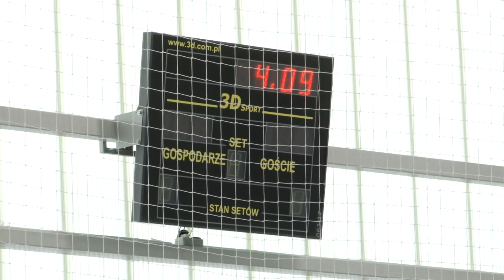Nowa hala za 4 mln zł dla uczniów i mieszkańców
Okres wakacyjnej beztroski już za nami. Dzieci i młodzież czeka teraz okres wytężonej nauki. Najmłodsi ze szkoły podstawowej nr 8 po letniej przerwie naukę rozpoczynają w całkiem nowej sali gimnastycznej. Miejska inauguracja roku szkolnego odbyła się w oddanym do użytku po miesiącach budowy obiekcie. Nowa hala cieszy władze ósemki - bo dotąd szkoła była pozbawiona takiego miejsca - a dzieci ćwiczyły na korytarzach. Na razie dzieci zainaugurowały tu rok szkolny, ale wkrótce miejsce posłuży rozwijaniu aktywności fizycznej i aktywnemu wypoczynkowi. Starsi uczniowie po wakacyjnej przerwie spotkali się na powiatowej inauguracji nowego roku szkolnego w Zespole Szkół Ekonomicznych. Tam naukę rozpoczęło 1027 uczniów, z czego w samym Tczewie 771.